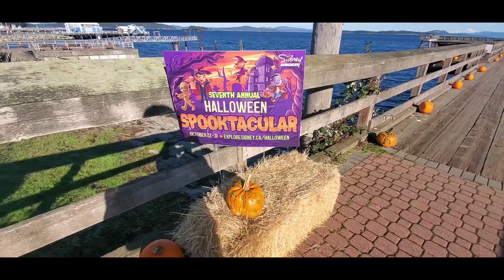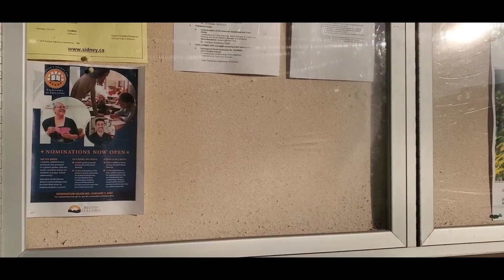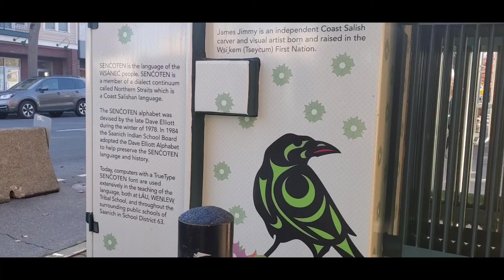A walk around Sidney